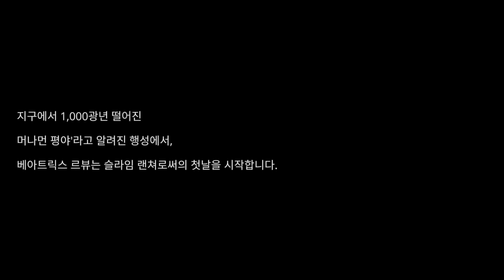슬라임 랜처 #1 귀여운 슬라임 키우기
뀌여워 귀슬키♥